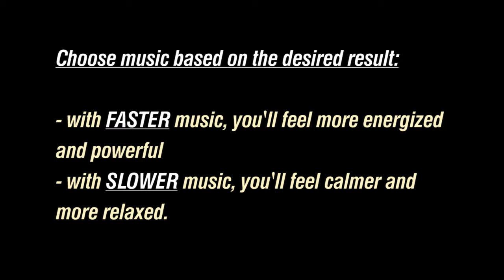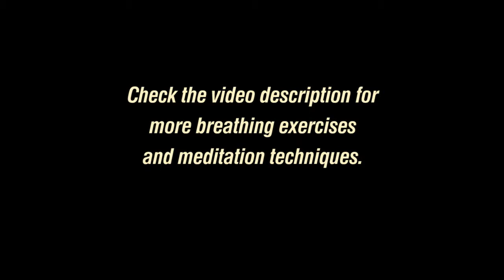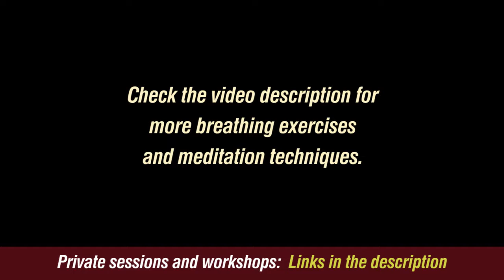Breathing Exercise. Boost Energy Meditation Technique. Stress Relief Meditation. Stress Management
Breathing Exercise to boost positive energy. Breathing meditation technique to renew, regenerate and rejuvenate your body. 🔴 Full version

ElenaSemenek - Psychologist / Life coach
Psychology of Happiness, where happiness is the purpose of life!